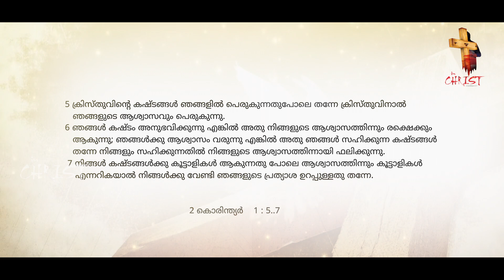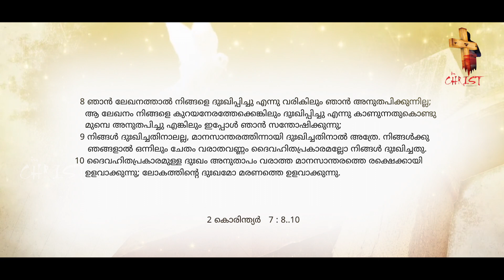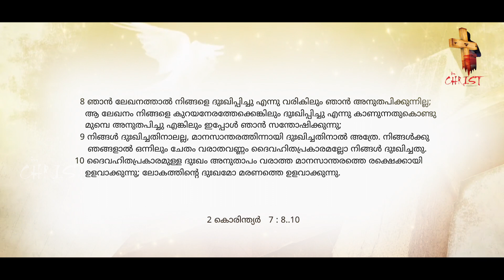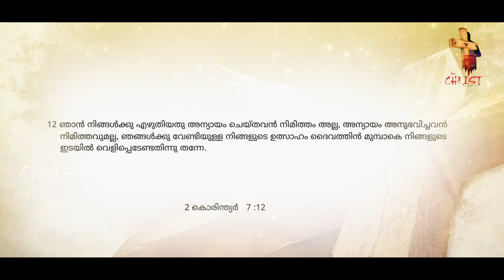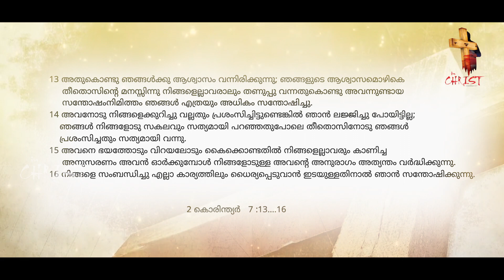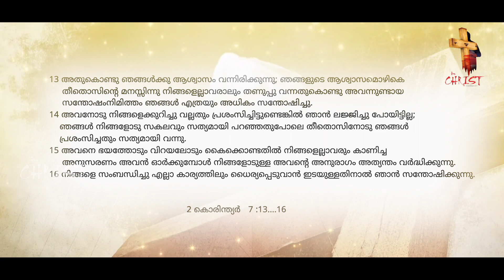ലേഖനങ്ങളുടെ പ്രാധാന്യം Pr Raison Thomas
Pr Raison Thomas നൽകുന്ന അനുഗ്രഹീയ സന്ദേശങ്ങൾക്കായി In Christ  എന്ന Youtube ചാനൽ സബ്സ്ക്രൈബ് ചെയ്യുക
​ @In Christ

“malayalam christian messages 2018” “devotional” “pentecostal”  “christianity”  “inner healing message” “inner healing prayer” “malayalam worship song” “malayalam worship live” “malayalam worship christian songs” “malayalam worship songs with lyrics” “malayalam worship songs new”  “malayalam worship songs latest””Pastor Raison Thomas””Pr Raison Thomas”